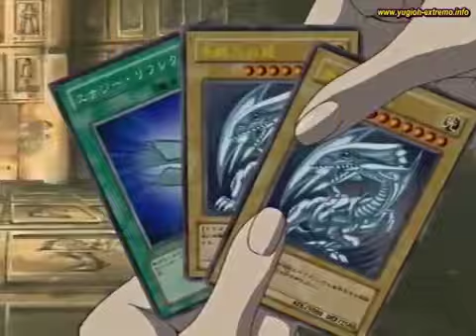A MELHOR DUPLA DO YU-GI-OH!!!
Por mais que eles sejam rivais e se ´´odeiem``,eles formam uma boa dupla quando lutam por um bem em comum.

Yugi
Kaiba
Yu-gi-oh